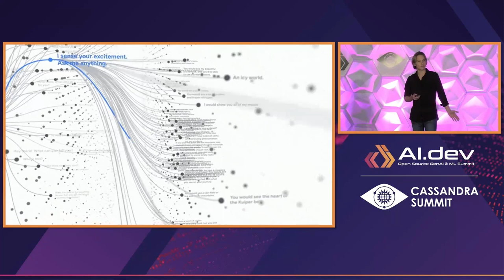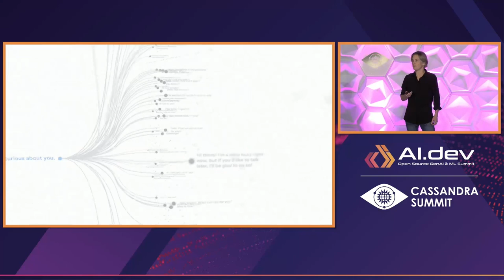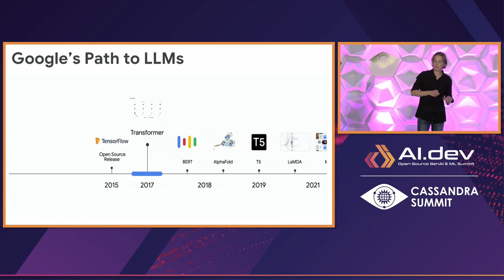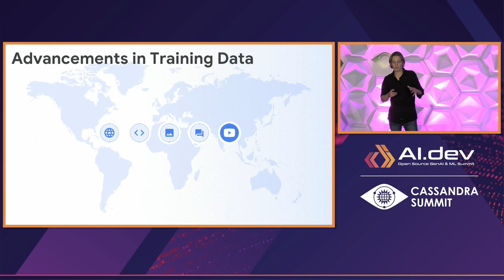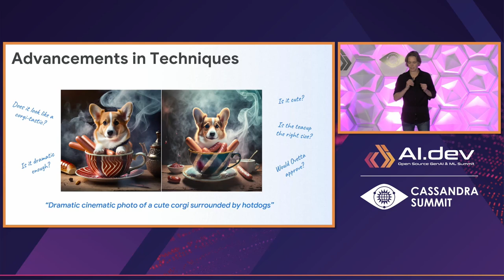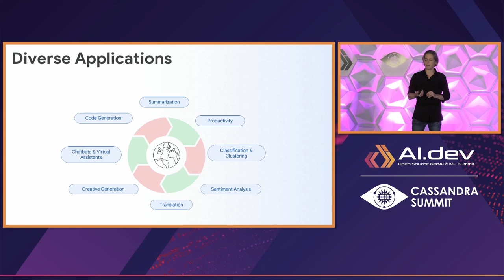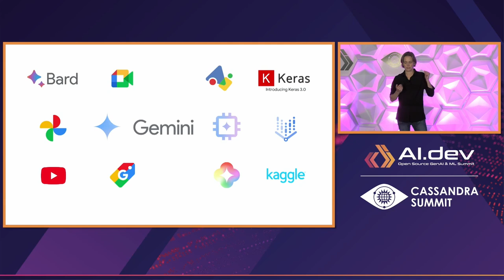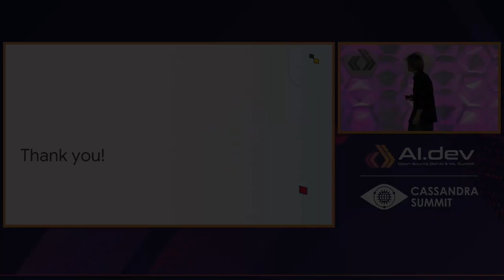Keynote: What's New in AI - Eve Phillips, Director of Product Management, Google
An overview of the technical innovations that are enabling today's latest AI/ML capabilities.